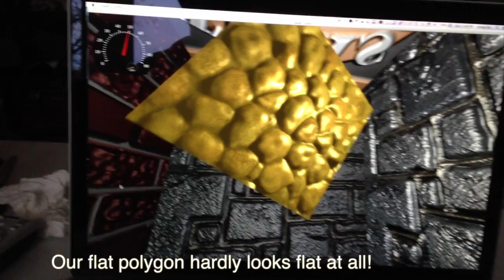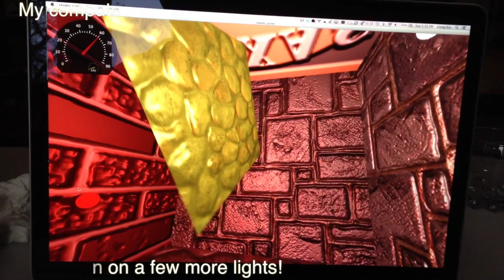Final Project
CS384G Final Project: Relief Mapping